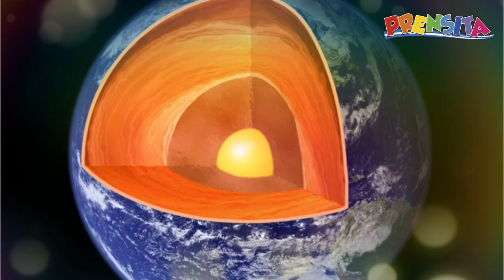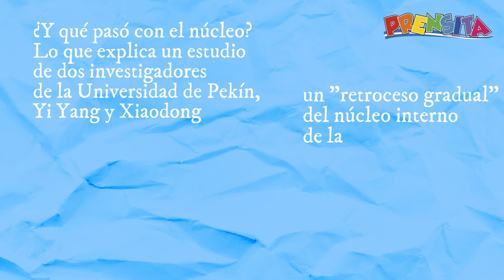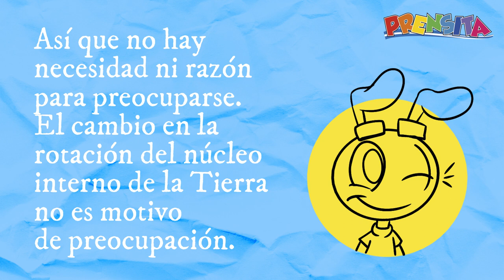El núcleo de la Tierra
Aprende junto a Prensita sobre el núcleo de la Tierra y cómo funciona.